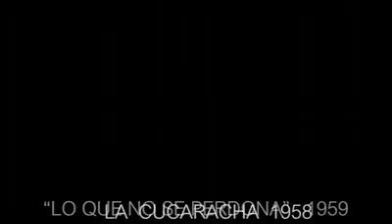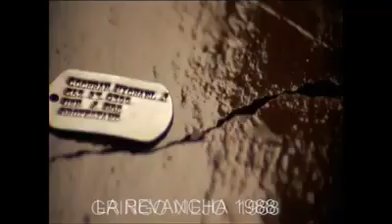Peliculas filmadas en Durango 📽🎞🎥🎬😎